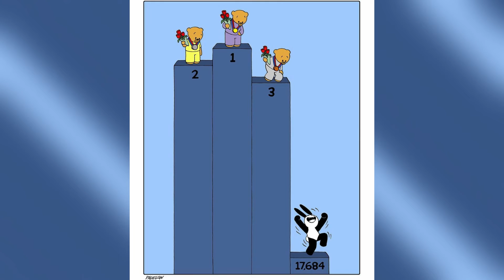Funny Comics With Smart Twists - Put On Sun Cream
Thank you very much for watching this video! Hope you have fun here.
Source:
We will remove the clip, video or come to an agreement. Thank you.